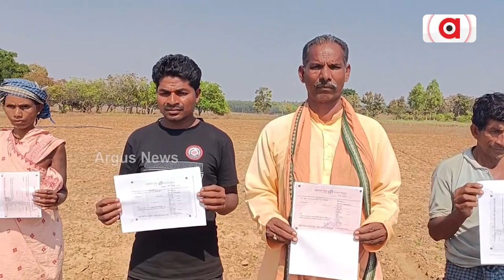Irrigation System, A Plight Of Nabarangpur Farmers